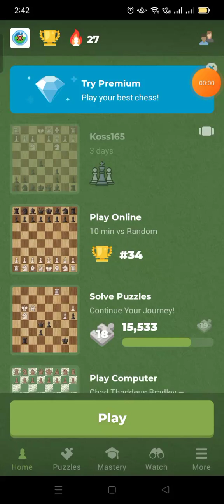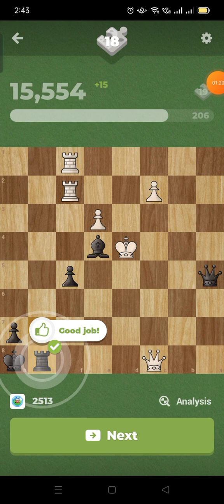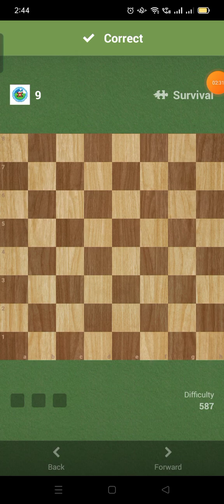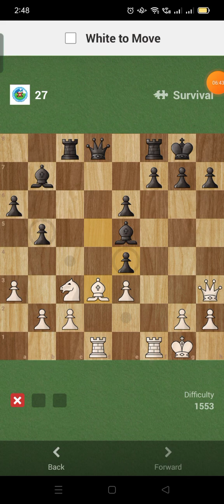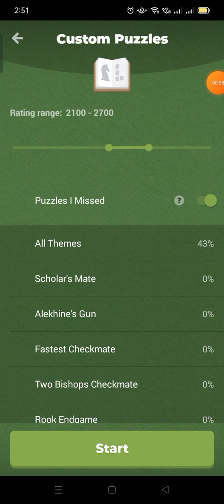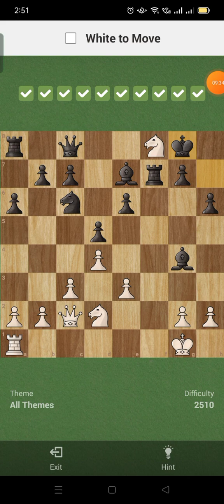Chess.com Solve, Puzzle Survival, Missed Day 559